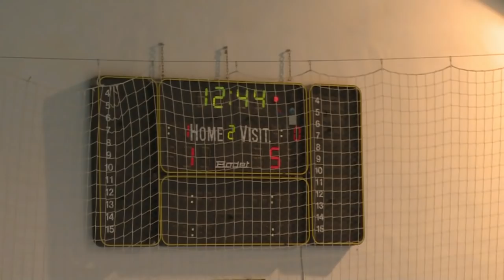ΚΟΜΠΡΑ ΝΕΟ ΙΚΟΝΙΟ (3-8) 16 ΑΓΩΝΙΣΤΙΚΗ STOIXIMAN FUTSAL SUPERLEAGUE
Kompra-Neo Ikonio Score 3x8 Round 16 Stoiximan Futsal Superleague